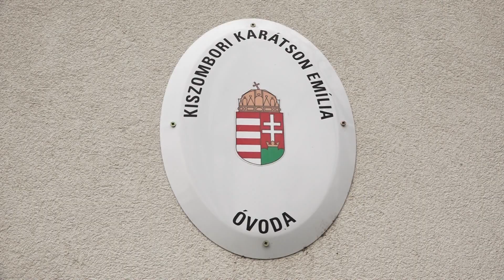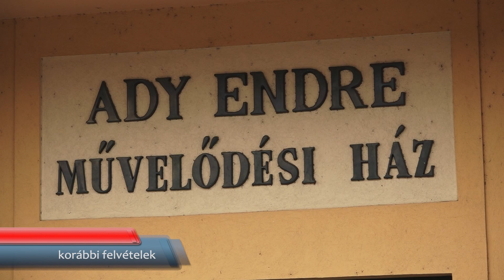Lázár János: az időskorúakról való gondoskodást minden polgármester és testület figyelmébe ajánlom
A következő 20 évben az lesz az egyik legfontosabb kérdés, hogy az egyedül maradó időseket hogyan tudják az egyes községek segíteni – hívta fel a figyelmet Lázár János, a térség országgyűlési képviselője múlthéten a kiszombori falugyűlésen. A miniszter úgy fogalmazott: a jövőben térségünkben is felértékelődik az egészségügyi szociális ellátás.